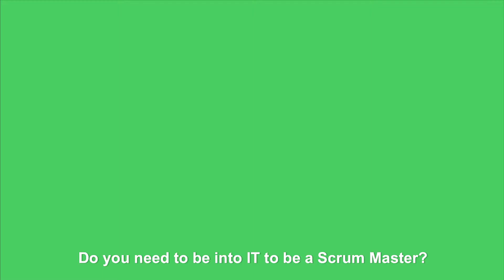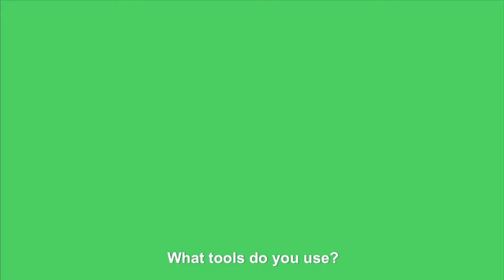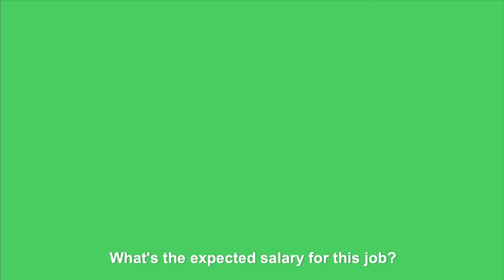OH MY JOB! : Scrum Master (🇬🇧SUB)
Discover the role of Scrum Master with François !